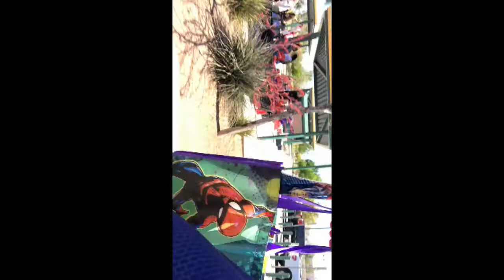Spiderkid Joseph's 6th B-day!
Spiderkid Joseph's 6th B-day at Pioneer Park, Las Vegas. w/ your Friendly Neighborhood Spiderman (spidey LV)